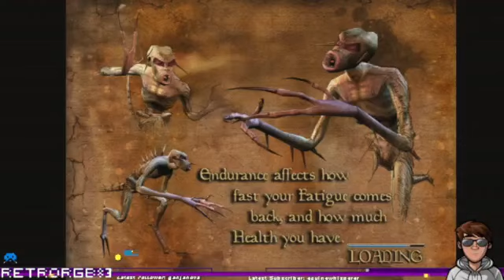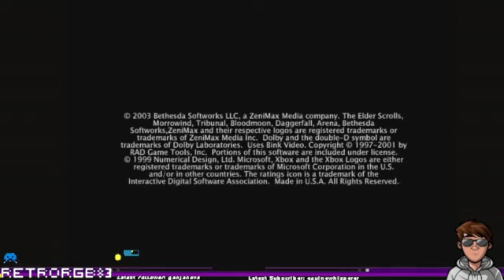Part 2 Day 14/24 - 24 Streams @ XMAS - TES III Morrowind